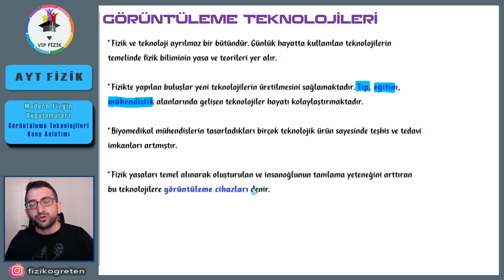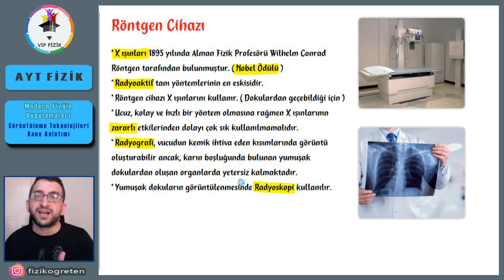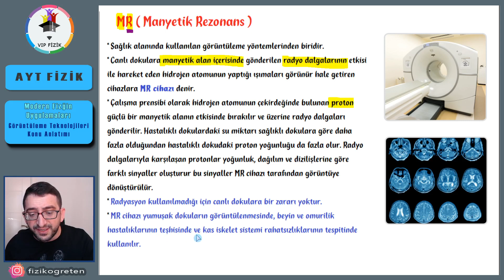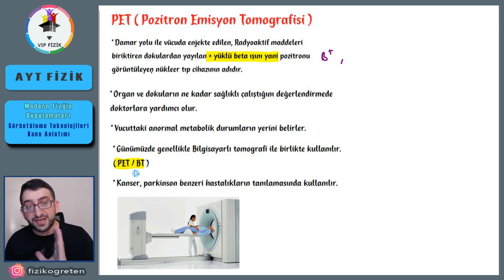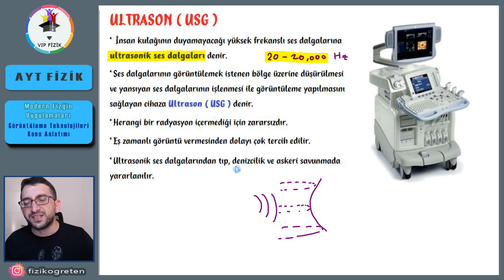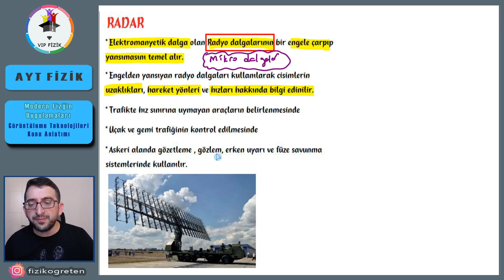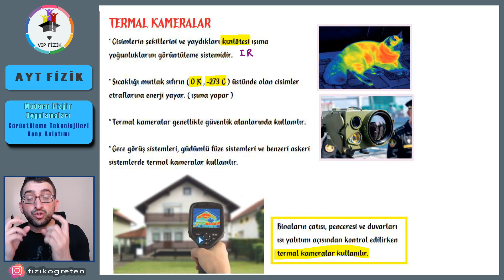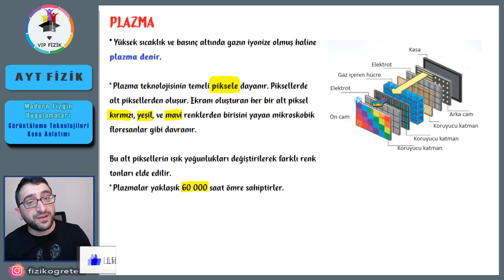Görüntüleme Teknolojileri Konu Anlatımı | PDF | AYT Fizik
Modern Fiziğin Teknolojideki Uygulama Alanları, Görüntüleme teknolojileri, modern fizik, modern fizik konu anlatımı, modern fizik soru çözümü, Modern fiziğin teknolojideki uygulamaları konu anlatımı ve soru çözümü yapıldı iyi seyirler.